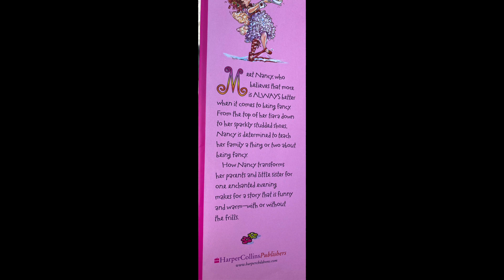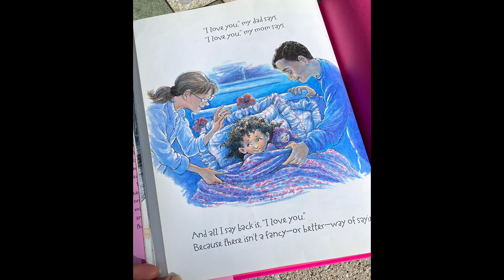Free books Nancy Fancy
Free books on the street for public.